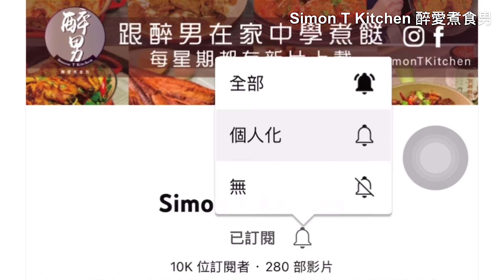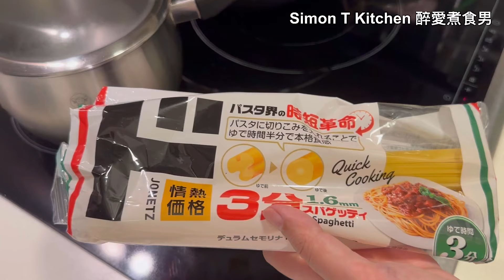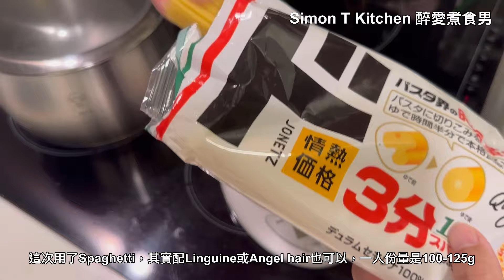蟹肉炒意粉 ｜ 酸辣加上鮮甜蟹肉 簡單開胃惹味 ｜ 西式意粉混合泰式風味 酸辣蟹肉炒意粉 《醉男-西式料理食譜》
意粉是我最喜愛的食物之一，煮起來大多數意粉都很方便快捷，味道好吃又多變化，這次就做了一個混合了少許泰式風味的蟹肉炒意粉，青檸辣椒做出酸辣味，配上鮮甜的罐頭蟹肉，開胃又惹味。
材料(1人份量)：
意大利麵100g
罐頭蟹肉65g
青檸半個 45g
指天椒1隻 4g
蔥1棵 15g
蕃茜2條 10g
芫荽8條15g
蒜頭3瓣 20g
鹽2g
黑椒1g
白酒10g
本人的自家品牌"醉男"，以製造本地手作醬料為主如欲購買產品請到網店-醉BUY生活市集：